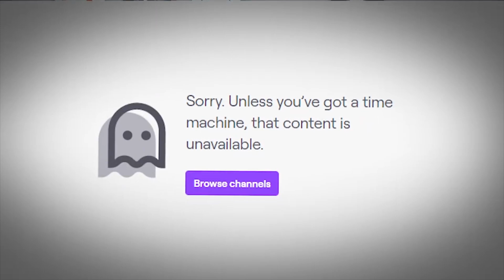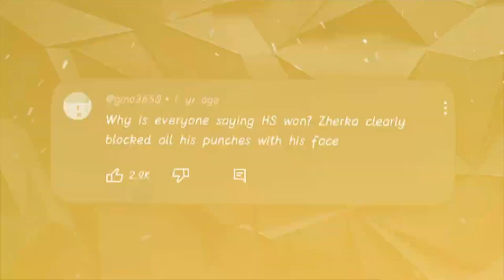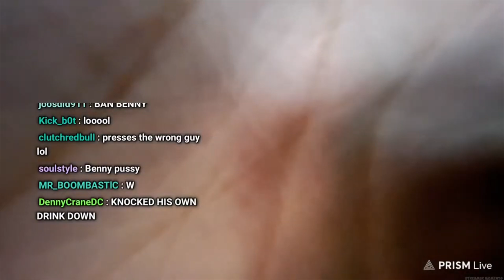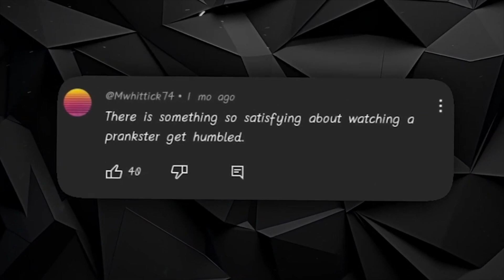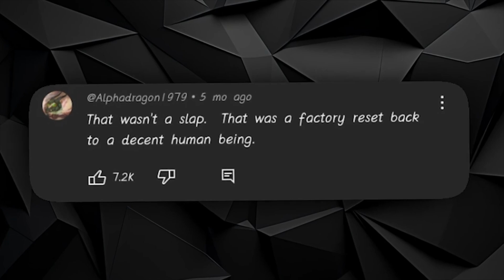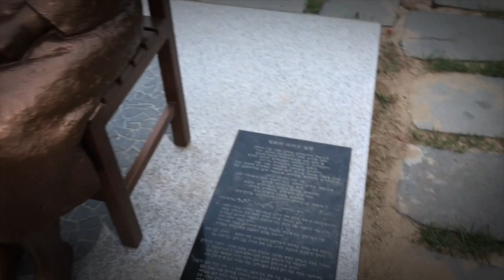When Real Fighters Almost K*lled Streamers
When Real Gangsters Destroy Streamers In Seconds...
Here are some serious moments where streamers got what they deserved, streams that did not go as planned, streamers causing troubles.

Inspired by dr mystery, pexto, mr truth, etc